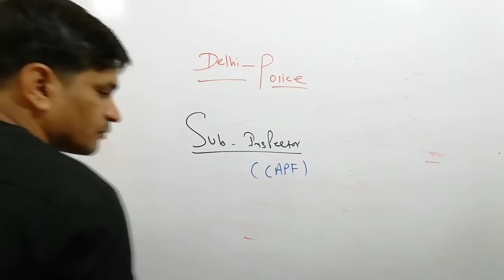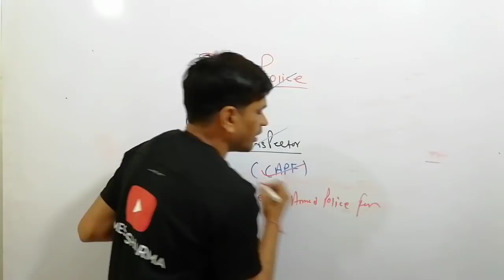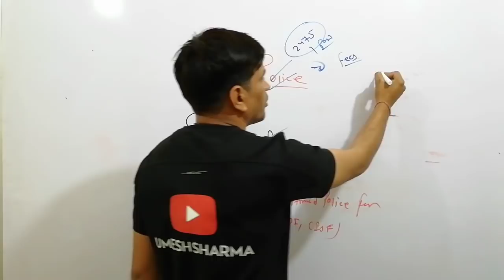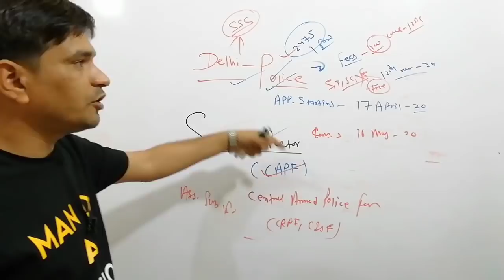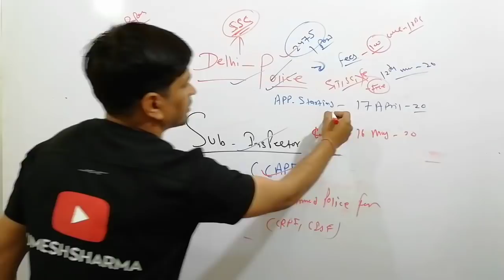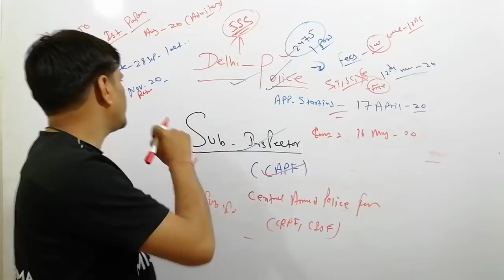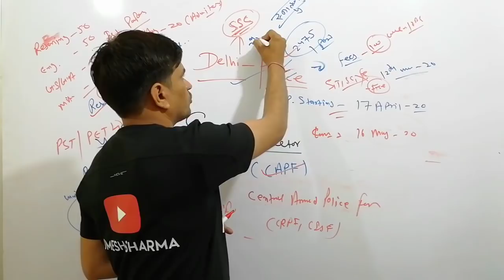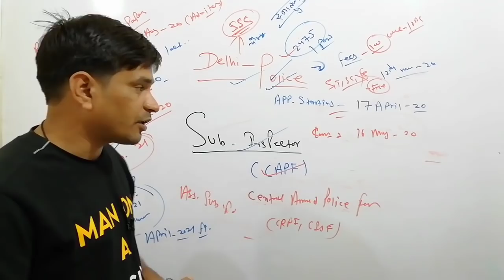Delhi Police Sub Inspector Recruitment || (CAPF) Asst.Sub Inspector Vacancy ||Job Details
नमस्कार दोस्तो ,

Topics Covered In Vide
1. Delhi Police Sub Inspector Vacancy details.